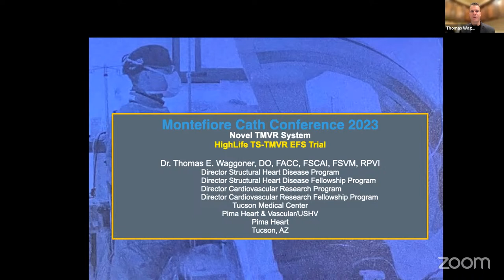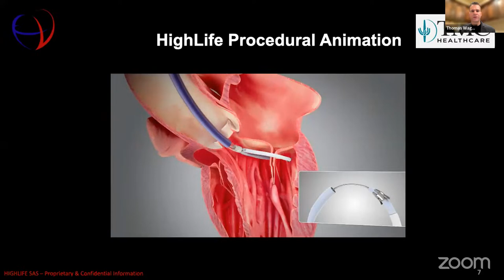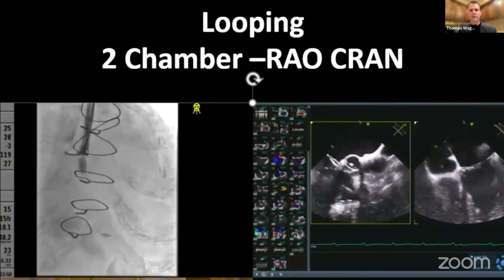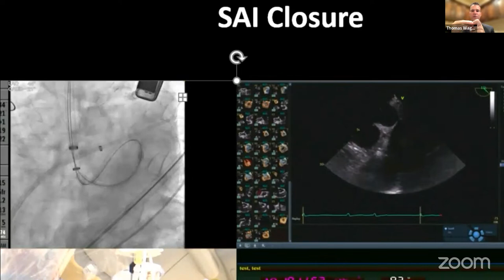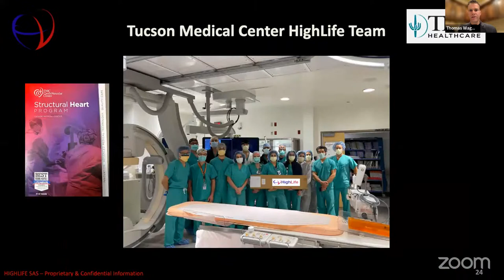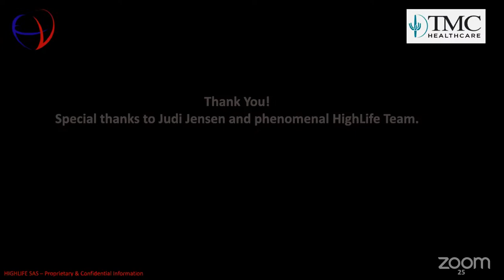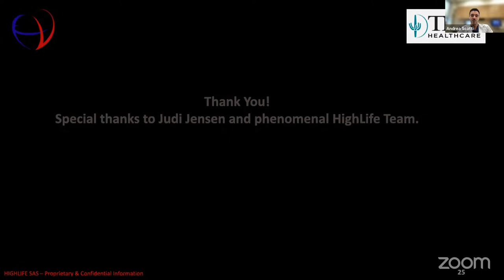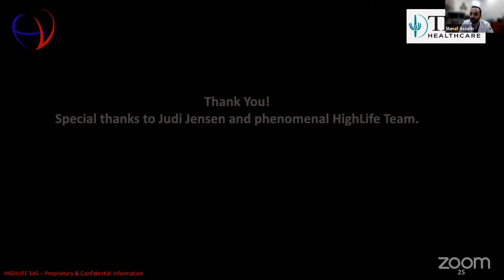Novel ransseptal TMVR system for DMR